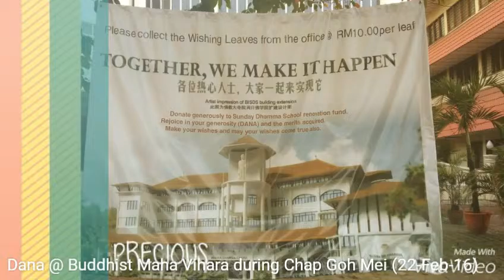Dana @ Buddhist Maha Vihara during Chap Goh Mei